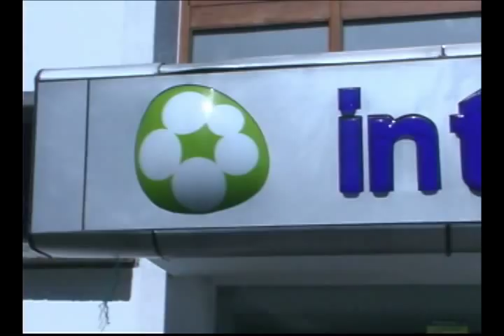Dr. CARLOS MUÑOZ TRAUMATÓLOGO.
Si usted padece dolores y lesiones musculares, afecciones muy comunes en nuestros días, el Centro Médico Integramed Cámara de Comercio de Quito pone a su disposición dos especialistas traumatólogos. En días pasados conocimos a uno de ellos: el doctor Marco Silva. Hoy le presentamos al doctor Carlos Muñoz, formado en la Universidad de Navarra, en Pamplona. Él trata, previa cita a los teléfonos 2557000 o 3238865, casos de dolores por sobre uso como son los de columna, rodilla y cadera. También trata dolores musculares a nivel de hombro, codo y mano (ocasionados por el uso excesivo del mouse). Por si esto no fuera suficiente, la atención de traumatología que brinda el doctor  Muñoz contempla el área de ortopedia infantil. Si tiene niños, usted puede recurrir a él para la prevención y corrección de defectos como la escoliosis, pies planos, y lujación de cadera (ésta última si es detectada a los 2 meses y que se puede corregir fácilmente con pañales ortopédicos).